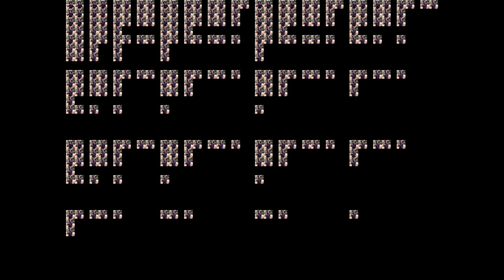Taco Boy Fail (Over a billion times)